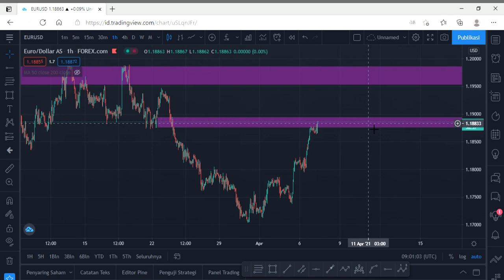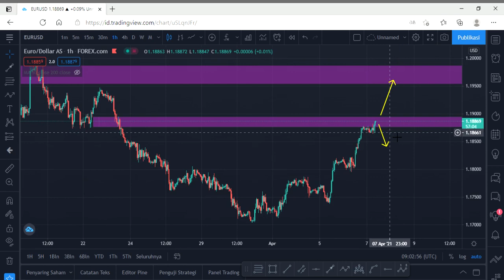SUPPLY AND DEMAND I EURUSD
Kali ini saya akan menggambarkan supply and demand untuk EURUSD . JIka teman-teman mau belajar tentang Suplly And Demand boleh langsunf tonton video saya sampai selesai.